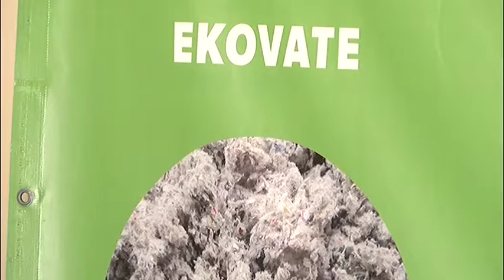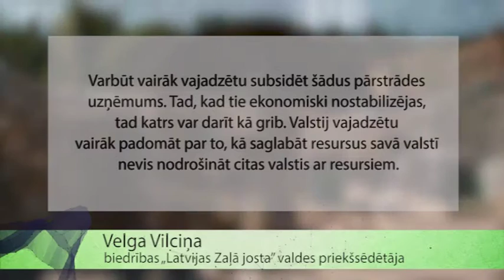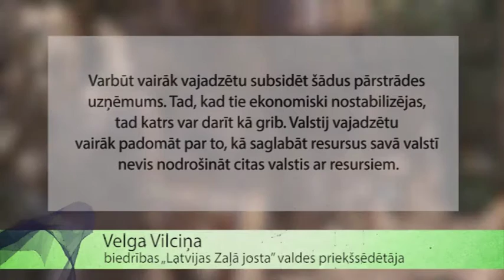Mūsu vide ir mūsu atbildība 2. sezona 12. sižets (31.08.2016.)